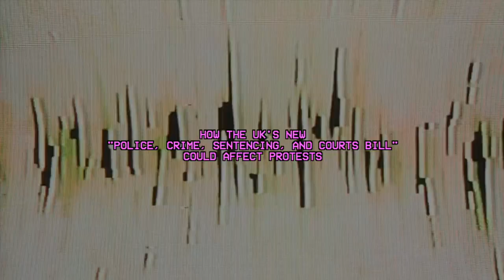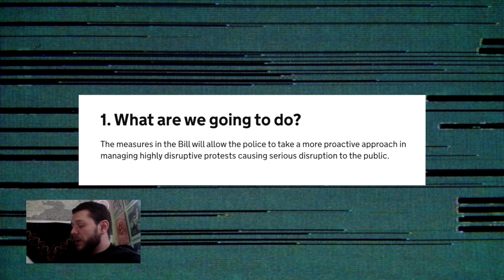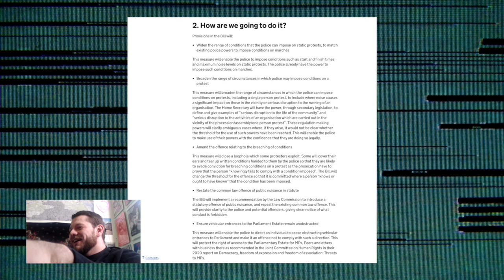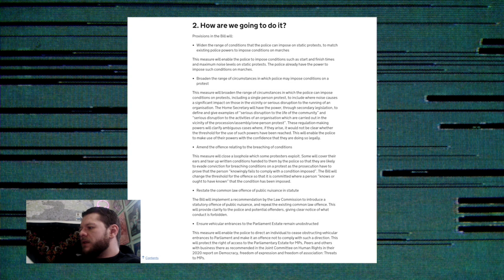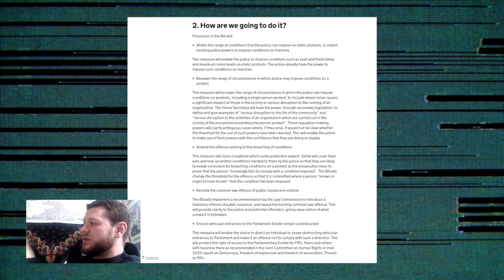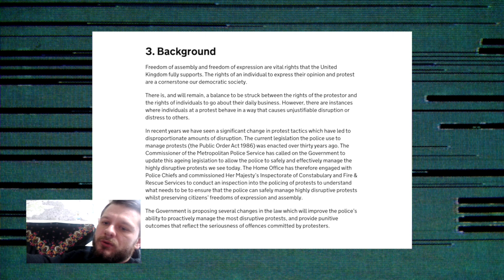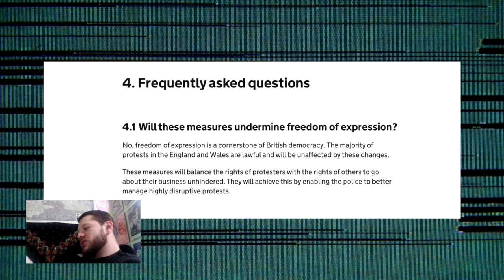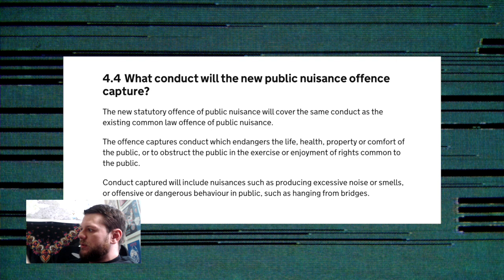How the UK's New "Police, Crime, Sentencing, and Courts" Bill Could Affect Protests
The British government is trying to pass an overtly authoritarian new law that could seriously hinder free protests in the UK. I had a look at one of the fact sheets to work out how this might unfold.